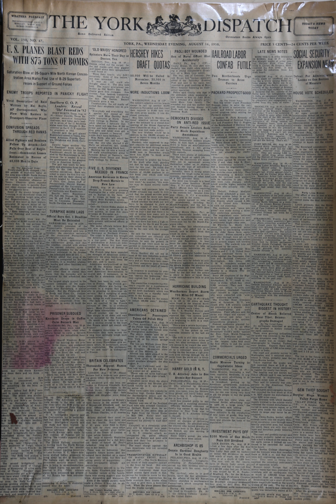Korean War Headline News Story -70(August 16, 1950)